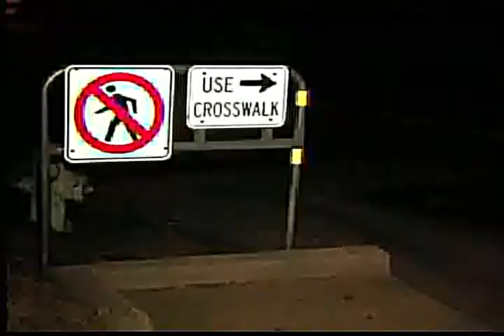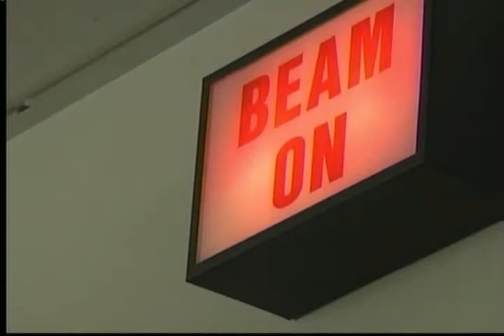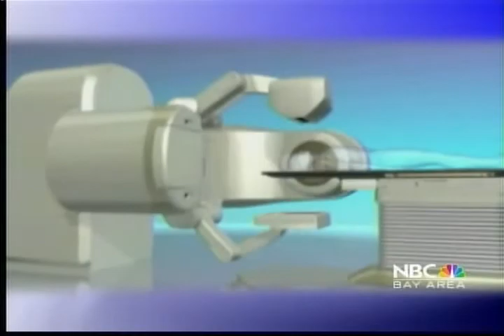TrueBeam Technology for Cancer Treatment at Stanford Hospital, on NBC-11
On Sept. 16, 2010, the Stanford Cancer Center became the first treatment center on the West Coast, and the fifth in the world, to offer cancer patients the TrueBeam, a machine that represents a leap forward in the speed, power and precision of radiation therapy.